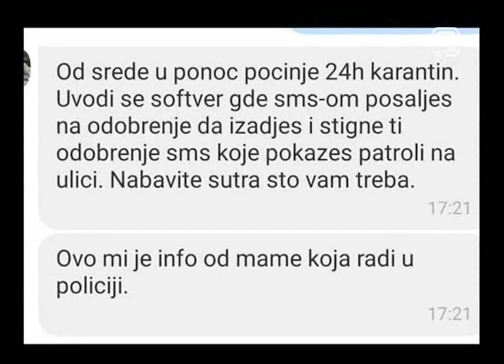TV KANAL 9, NOVI SAD: UHAPŠEN ZBOG ŠIRENJA PANIKE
Policija je uhapsila tridesetčetvorogodišnjaka iz Beograda osumnjičenog da je na društvenim mrežama širio vest o uvođenju 24-časovnog policijskog časa u Srbiji